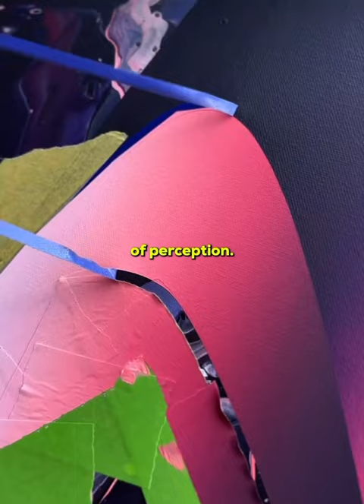In the word of art, abstract and realism are opposite poles.👨‍🎨